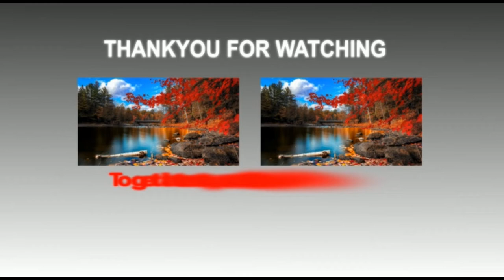अंगेश कुमार सिंह "अंगराज" ने अपनी सीधी लड़ाई भाजपा प्रत्याशी रामा देवी से बताया/apnalive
नमस्कार दोस्तो आज हम सब इस वीडियो में अंगेश कुमार सिंह अंगराज की का एक्सक्लूसिव इंटरव्यू देखेंगे और उन्होंने ऐसा क्यों कहा कि उनकी सीधी लड़ाई भाजपा प्रत्याशी रामा देवी से हैं।अधिक जानकारी के लिए वीडियो देखें

अंगेश कुमार अंगराज जी का इंटरव्यू
angesh kumar singh angraj
loksabhaelection2019

By:-Manan Goswami